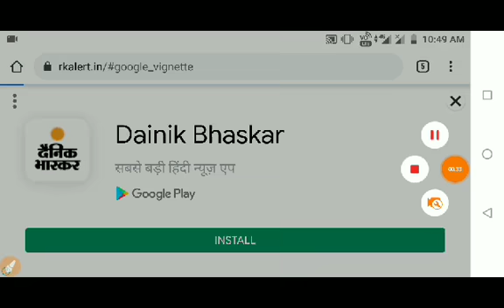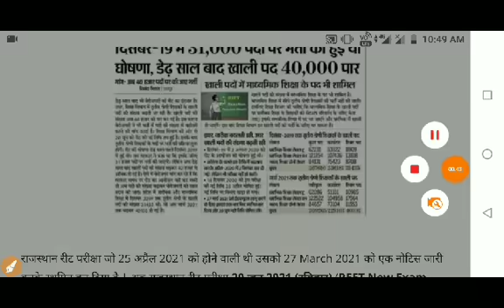reet news | reet latest news | reet news today | REET Bharti/REET Exam News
reet news,
reet narula,
reet 2022,
reet age limit,
reet bharti 2022 latest news,
reet bharti,
reet bharti 2022
reet by subhash charan,
reet level 1 b.ed,
reet psychology b l rewar,
b.ed reet syllabus,
b k pathak reet,
reet classes,

रीट-2022 परीक्षा तिथि को लेकर बड़ी अपडेट।reet_2022_exam_date_update
रीट परीक्षा तिथि को लेकर जैन समाज ने लिया बड़ा फैसला।
reet latest news/ reet news today/reet today leatest news/reet 2022 news today/reet 2022 news
रीट तिथि को लेकर मा. शिक्षा बोर्ड अभी अभी दिया बड़ा बयान।

Reet Update news today,
Upen Yadav,
Reet ka exam kab hoga,
Reet ka sullybus 2020,
Reet level 1 latest news,
Reet level 1 sullybus 2020,
Reet level 2 ki taiyari kaise kare,